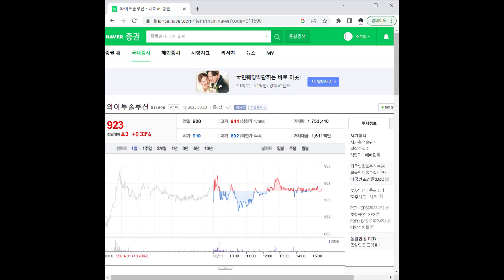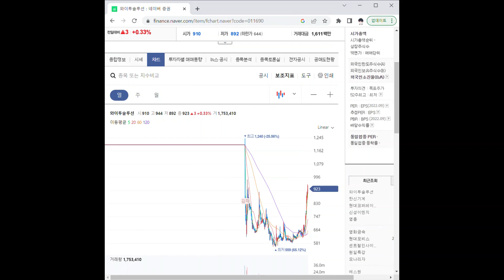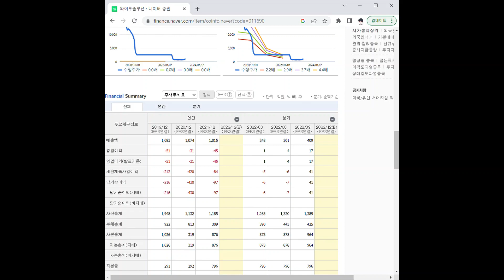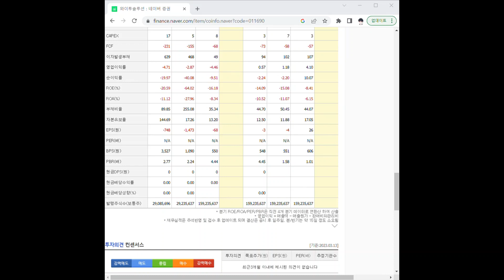011690와이투솔루션 주가 전망 및 차트 분석